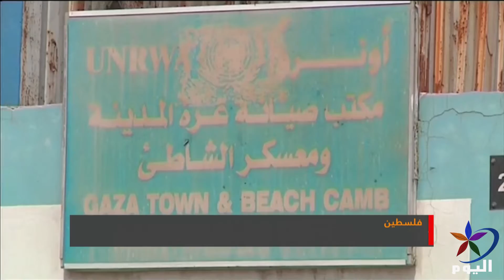الرئيس الفلسطيني يحذر من مخططات إسرائيلية لتقسيم المسجد الأقصى